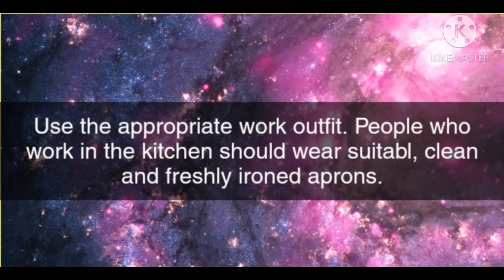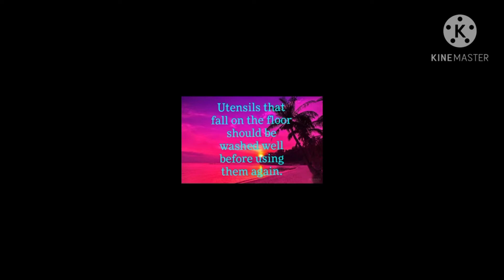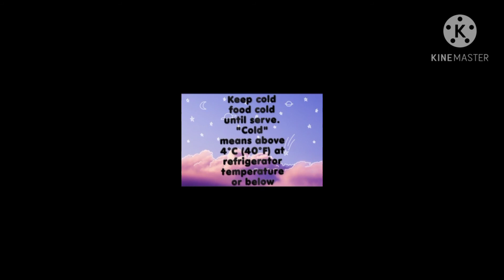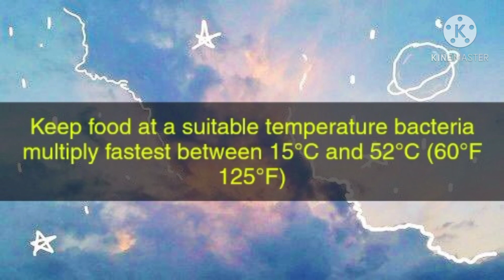Workers Personal Hygiene and Practical Ways of Keeping Food Clean